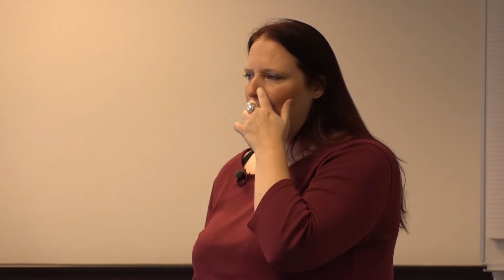Hoe kan ik beter en fijner plannen?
Ben je klaar voor de volgende stap?
Wil je ook de geheimen van manifestatie ontdekken?
Wil je jouw manifestatiekracht naar het volgende niveau brengen?
Ben je er klaar voor om de VOLLEDIGE regie over jouw eigen leven en business te nemen en een leven te creëren dat mooier is dan je je ooit voor kon stellen?

Als Wet van Aantrekkingskracht expert en Business Alignment coach, help ik Krachtige Creators, Starseeds, Twinflames, Creatieve ondernemers, Influencers, Coaches, Healers, leiders van deze nieuwe tijd en iedereen die geld wil verdienen met zijn of haar missie of gewoon door zichzelf te zijn hoe ze op de meest magische manier hun leven en hun business kunnen manifesteren. Ik leer ze hoe ze hun leven kunnen creëren met behulp van de Universele Wetten van Creatie zodat ze moeiteloos meer klanten, geld en creativiteit aan kunnen trekken en VOORAL meer vrijheid, connectie met hun Ziel en de Bron van alle Creatie, flow, fun, gemak en liefde.

Dit zijn de opties:

1. Vraag gratis toegang tot DE Ultieme Manifestatie Formule.

2. Ben je al meer bekend met de WvA? Weet je al wat je Missie is en ben je klaar voor de volgende stap? Wil je een super succesvolle business of zelfs een Imperium opbouwen om jouw Missie heen?
Heb je behoefte aan High Level manifestatie tools en High Level businessstrategie en persoonlijke coaching? Vraag dan vandaag nog een gratis Soul & Business-Strategie Reading aan.
Ik lees de energie van je business en kijk naar je business strategie: Je salespagina, Social Media presence, aanbod, prijzen en marketingstrategie en ik geef je de boodschappen door die via Source bij me binnen komen. En ik geef je het exacte stappenplan dat je nodig hebt om NU een kwantumsprong te nemen met je business.
HIER is de link om je aan te melden voor een gratis Soul & Business-Strategie reading.

Heb je vragen? Mail gerust naar info[at]maartjekoper.nl!

Liefs Maartje